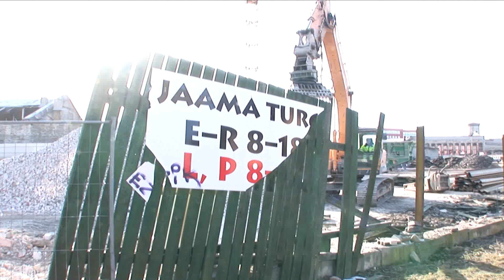jaam 33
Vana hea Balta turu viimased hetked suvi 2016